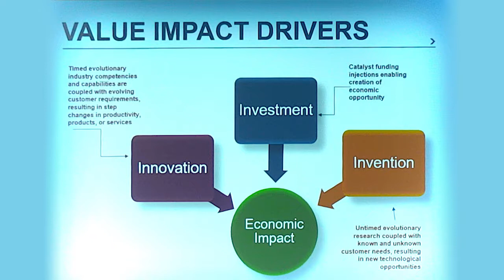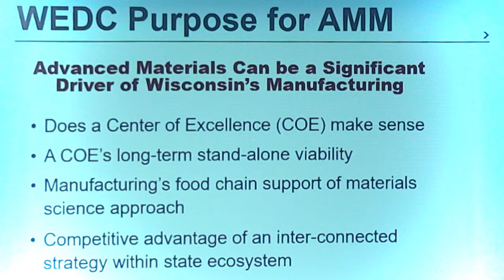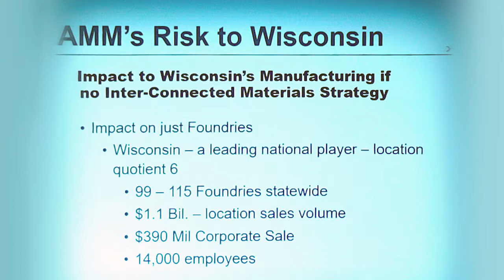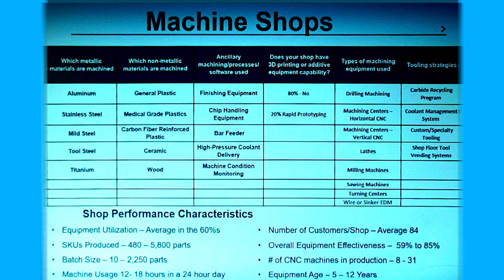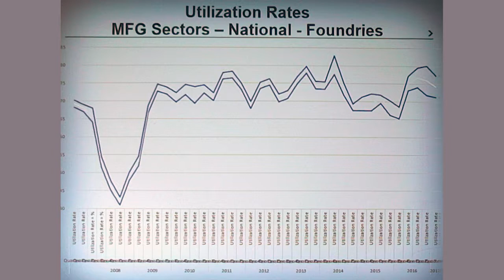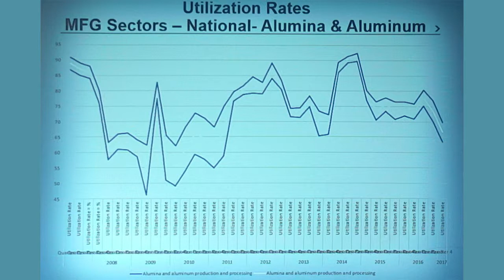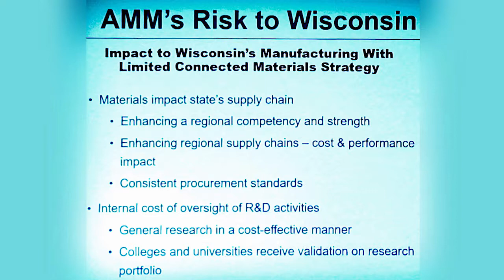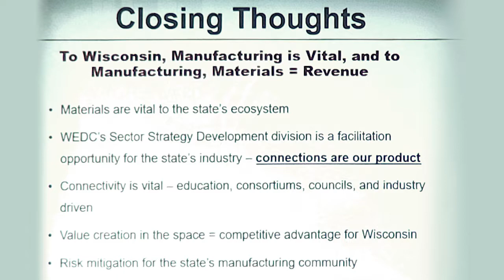Opening Address by Vincent Rice from WEDC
Vincent Rice, vice president of sector strategy development at the Wisconsin Economic Development Corporation (WEDC), describes WEDC’s involvement in the Center of Excellence in Advanced Materials and Manufacturing. Rice spoke at UW-Milwaukee’s Advanced Materials and Manufacturing Workshop, “Harnessing the Power of Collaboration for Advancing Materials Technologies in Wisconsin,” on Oct. 18, 2018.